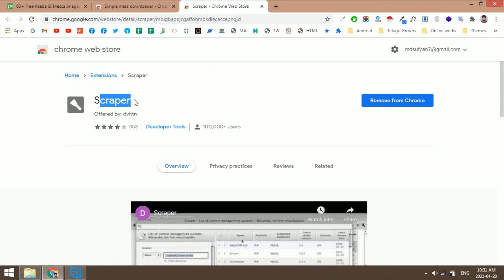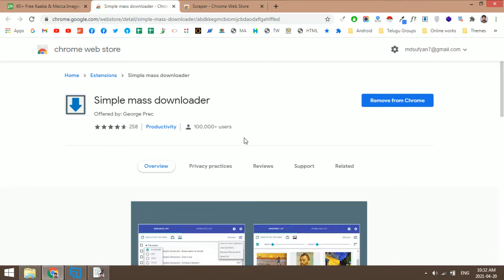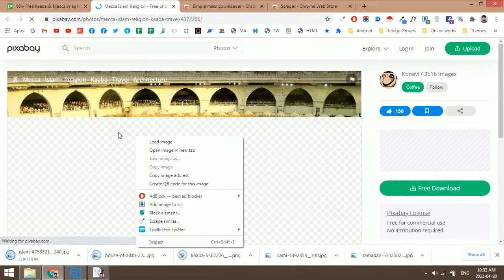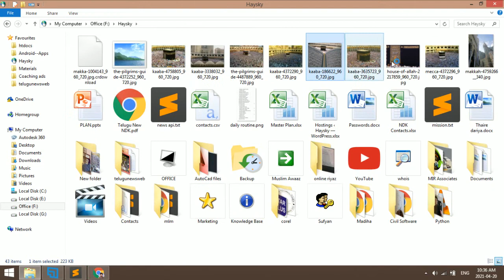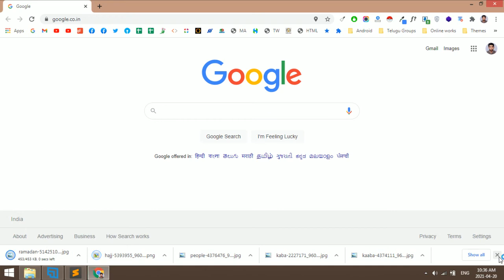Download Multiple images, Bulk image download Web Scrapping - Sufyan Shaik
Simple Mass Downloader for Chrome. Scrape similar content from chrome using scraper chrome extension.